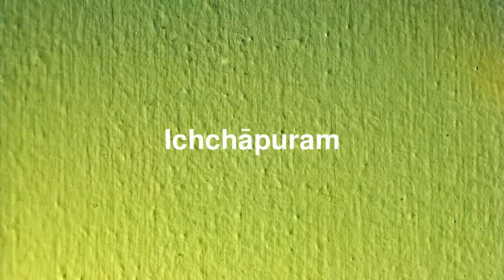Best places to visit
Best places to visit - Ichchāpuram (India) Best places to visit - Slideshows from all over the world - City trips, nature pictures, etc.